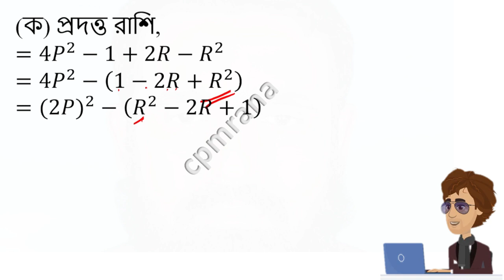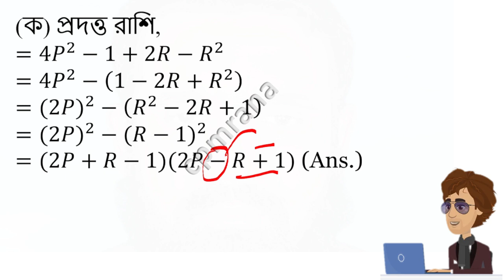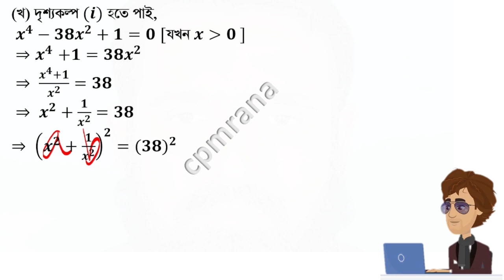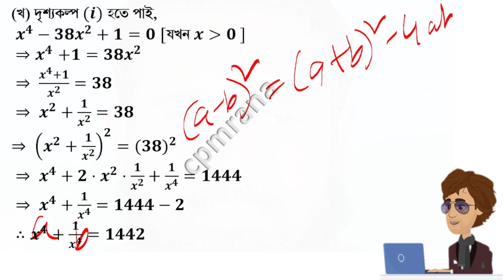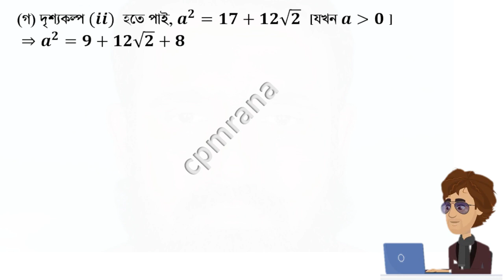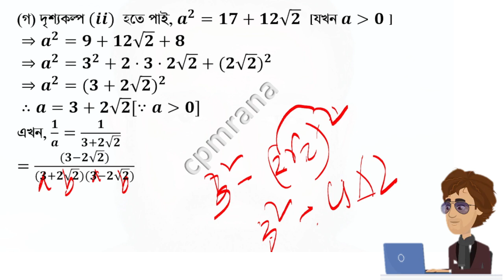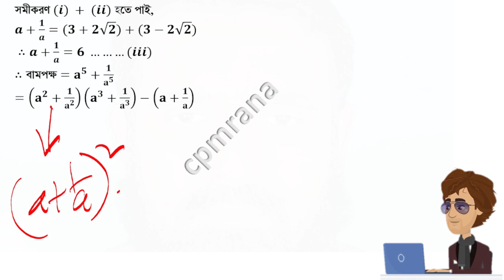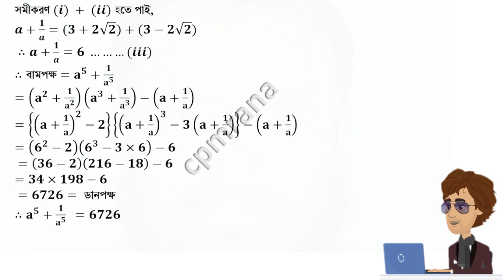SSC Math: Chapter-3 Solving Algebraic Ratios - Dhaka Board 2023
Description:
Join us as we delve into the world of algebraic ratios, tailored specifically for SSC Math students under the Dhaka Board 2023 curriculum. This video is perfect for 9th and 10th graders, providing clear, step-by-step solutions to challenging algebraic problems. Boost your exam preparation and enhance your algebra skills with our expert guidance.